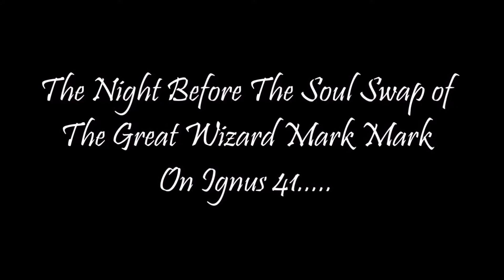Citadel: Forged With Fire S4-E4 - The Order of The Silver Skull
In order to survive in this Ignus, we have to create new alliances. Some can be public. others must be kept secret.
More Citadel: Forged With Fire.  Enjoy 💥
Help Me Grow This Channel!
Make Your Day A Little More Amazing!